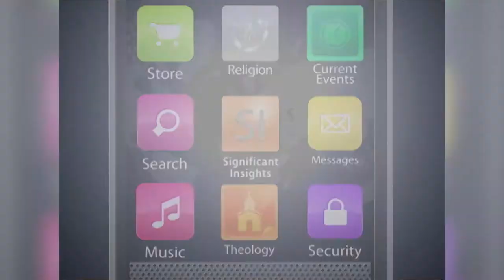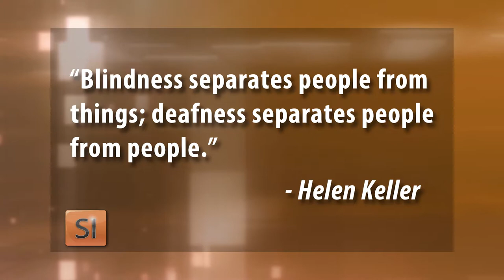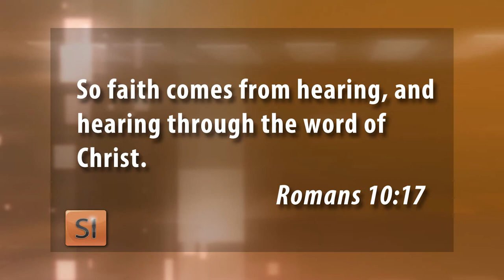Significant Insights - Hearing Loss - Dr Linda Burba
Hearing Loss: 94 million Americans over 50 have hearing loss but only 20% do something about it. Audiologist Dr. Linda Burba discusses the importance of hearing when it comes to mental acuity and social interaction and she teaches important strategies those with hearing loss can employ to help them interact with those may not fully understand hearing loss.